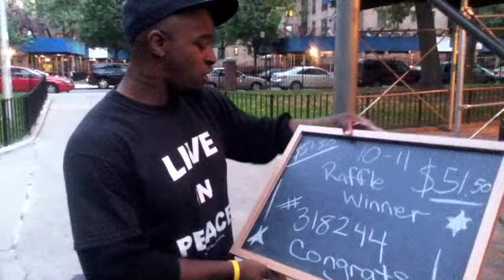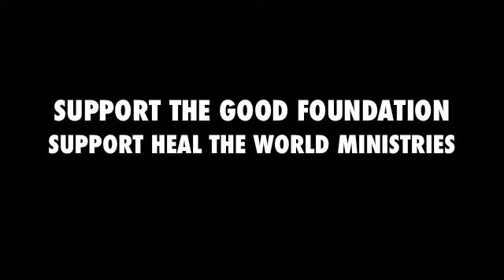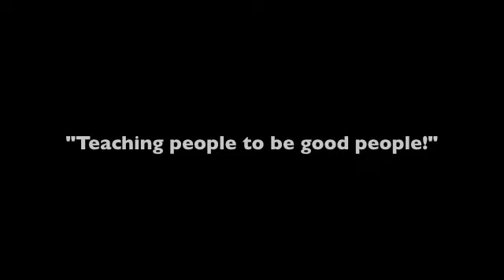In My Hood Vol.1 The Series - Raffle Drawing 10/10 & 10/11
Heal The World Ministries & The Good Foundation presents 3 Local Raffle winners a week... Winner for Tuesday, October 11th won $51.50!